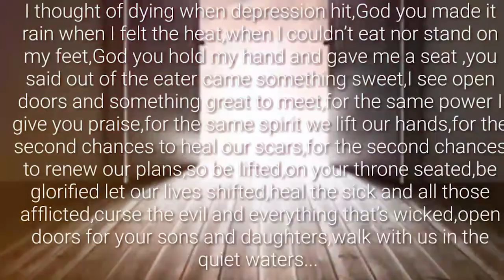MAJOR 1 INVITES YOU TO EPIC NIGHT OF OPEN DOORS